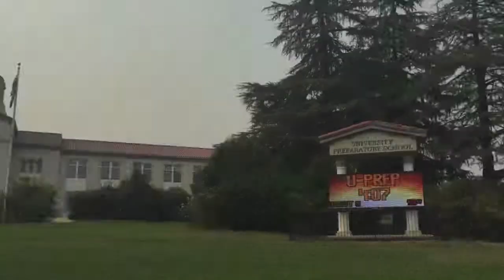TEDx Redding: Sustainable gardening in local schools documentary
As part of it's mission of activating ideas sparked by TEDx talks throughout the local community, TEDxRedding is excited to present the following documentary, written and produced by members of our TEDxRedding youth team, based at University Preparatory School here in Redding, CA.
This team of students was particularly interested in local intersections between education, architecture and sustainable gardening.  Inspired by sustainable gardening classes at schools like Redding School of the Arts and University Prepratory School and by the outdoor education designs of Redding's own Trilogy Architecture, this short documentary chronicles how TEDxRedding events helped create opportunities to bring students and the community closer to each other, to nature, and to healthy gardening practices.

Faculty Advisors: Rochelle Deter, Noah Mock, Jude Morris

Production team: Sophie Collins, Jake Hill, Ali Malik, Sophia Miller (Exec producer), Yasmeen Mustafa, Sara Nune, Bronson van Opijnen, Bryan Villasenor

Direction Team: Maydha Dhanuka, Natalie LiVolsi, Adam Walker (exec Director)

TEDx, where x = independently organized TED event.